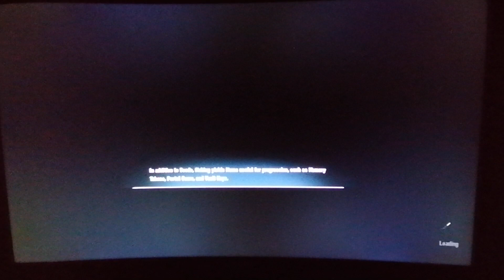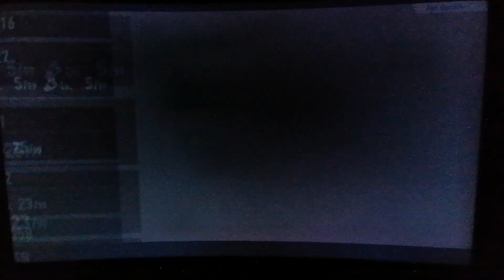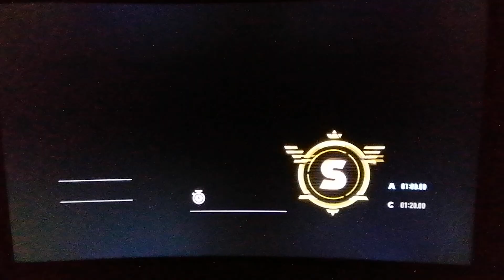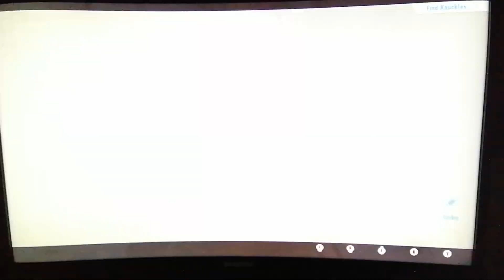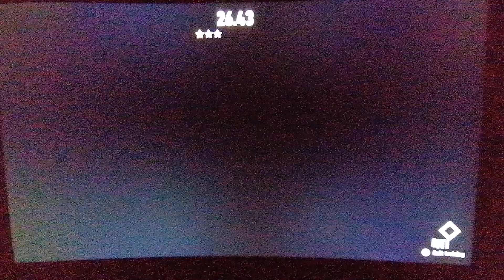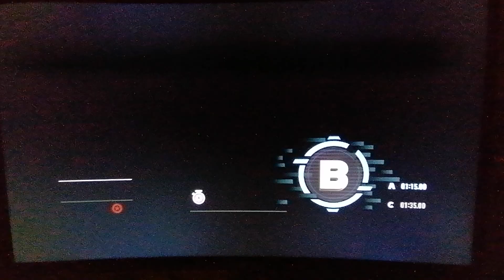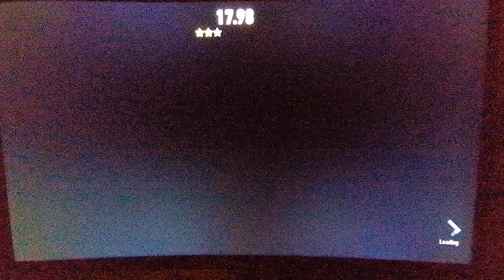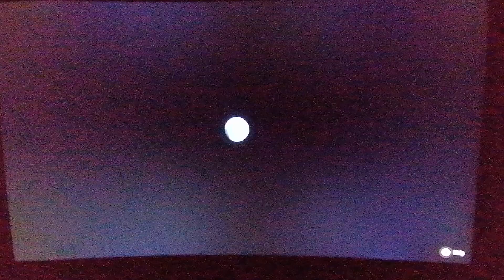Sonic Frontiers part 10 Tower Attack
After the Portals we get attacked by Towers